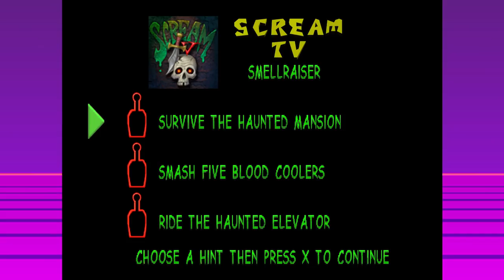Wait, is this why Gex never came back? - Gex Enter The Gecko